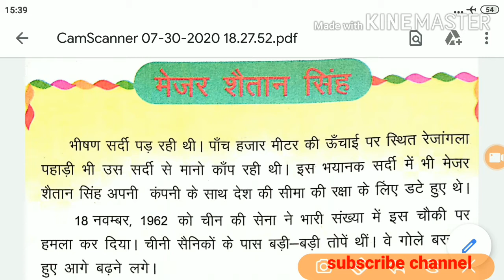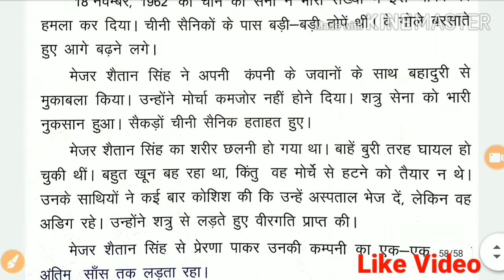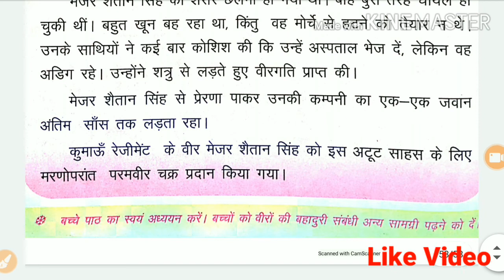कलरब कक्षा 3 पाठ "मेजर शैतान सिंह,प्राइमरी स्कूल की किताब से कहानी,small story,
hii बच्चो
स्वागत है आपका आज की कक्षा में आज आप पढ़ेंगे कलरव कक्षा 3 से पाठ का नाम  "मेजर शैतान सिंह"

धन्यबाद।